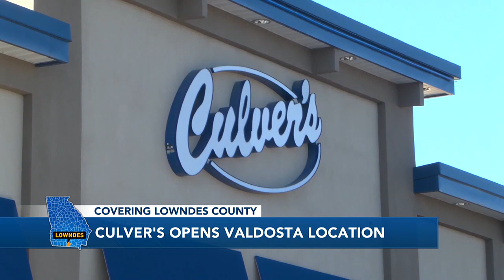Culver's restaurant opens its first location in South Georgia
"Culver's Burgers and ice cream is a delightful addition to Valdosta.”